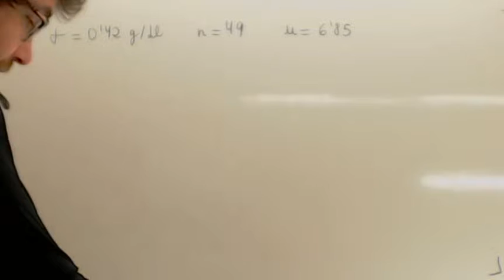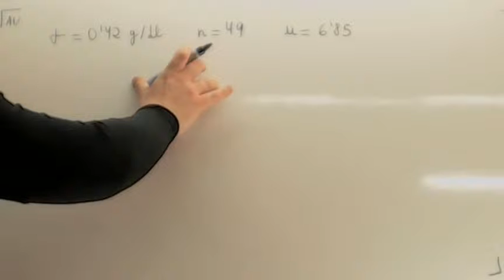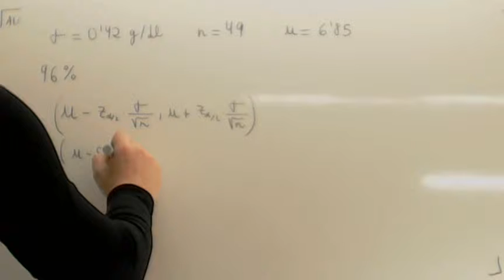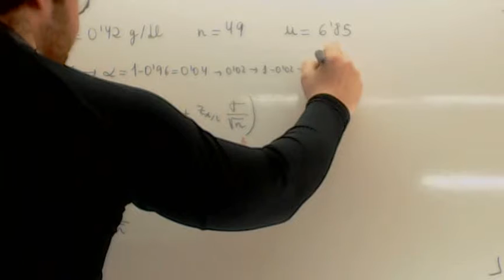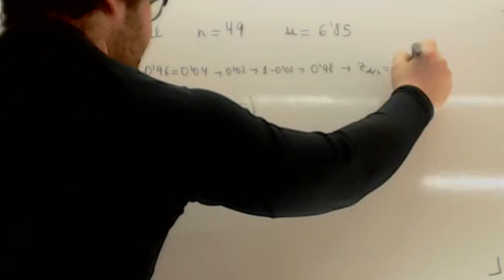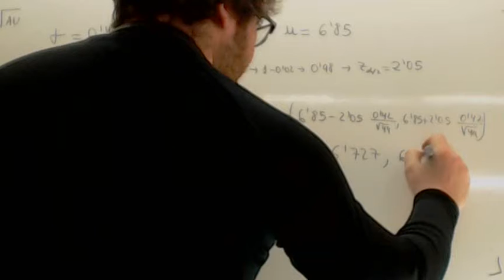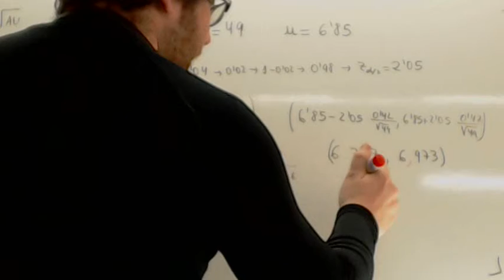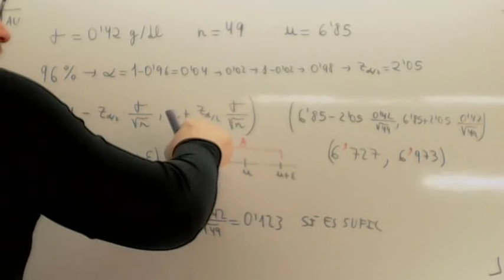Ejercicios de programacion lineal 01 Usero